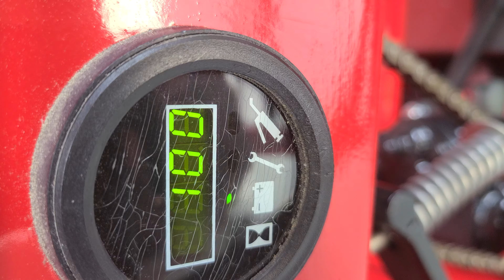Relay intermittent - Lektro AP8600 Tug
Troubleshooting - Any suggestions?